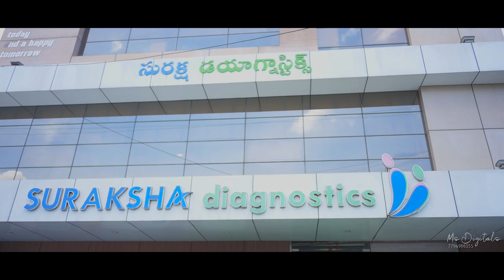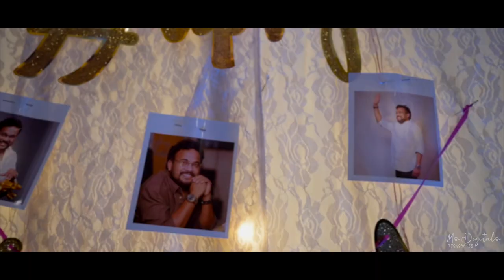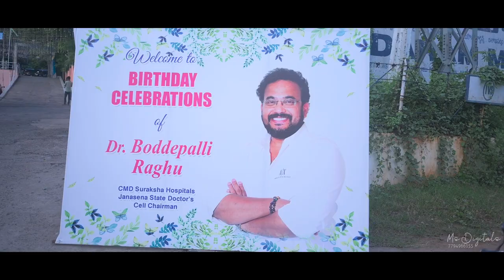Dr. Boddepalli Raghu Birthday Celebrations | Boddepalli Yuvasena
janasena leader boddepalli raghu
dr boddepalli raghu
dr.boddepalli raghu
Boddepalli raghu
Boddepalli Yuvasena
boddepalli rajagopala rao jayanthi celebrations
Boddepalli rajagopala rao
janasena party live
pawan kalyan janasena party news
Janasena party
Varahi yatra
varahi yatra pawan kalyan
Varahi yatra eluru